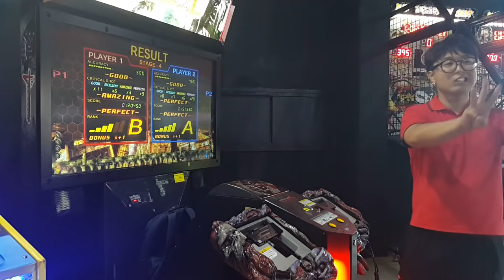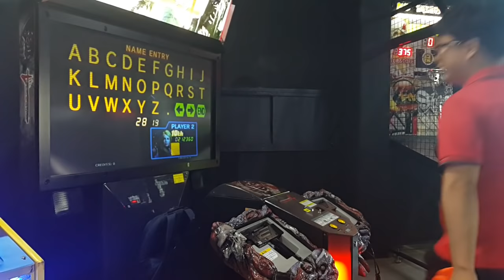The house of the dead 4 arcade [options: 2 hand 2p play ] first video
게임명: 더 하우스 오브 더 데드 4 (The house of the dead 4)
오락실 위치: 전라남도 광양시 중동 1649-4
오락실 이름: KPOP 청소년 게임랜드
업로드의 허락을 해주신 오락실 주인님께 감사합니다.
더 하우스 오브 더 데드 플레이영상입니다.
게임소리가 많이 묻히고 카메라 자동조정 때문에 많이 흐리다가 선명해지다가 합니다 많이 양해부탁합니다.

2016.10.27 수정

이 영상에서 들르지 못한 길을 업로드 하였습니다.